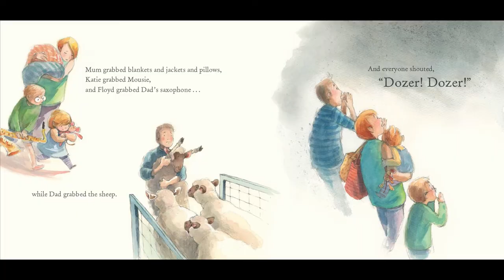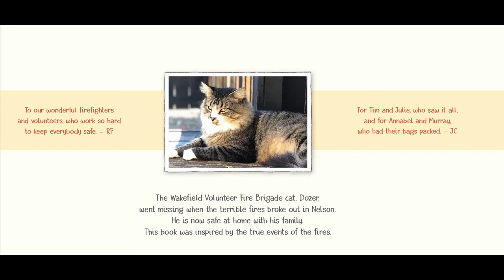Dozer The Fire Cat - Kids Talk About Books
Poppy loved the story Dozer the Fire Cat, by Robyn Prokop.  The book is based on true events.

To find out more about the books written by Robyn Prokop
To find out about the other books published by Scholastic NZ

For more information about what my friends and I are up to and how to find out how you can be a part of Suzy & Friends

Poppy
Robyn Prokop - Author
Jenny Cooper - Illustrator
Scholastic NZ - Publisher
Enter 4 Entertainment - Post Production